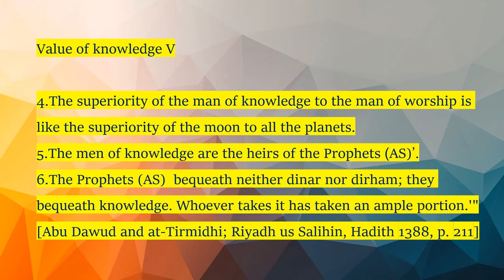The Value of knowledge